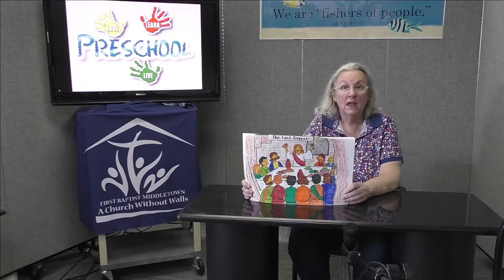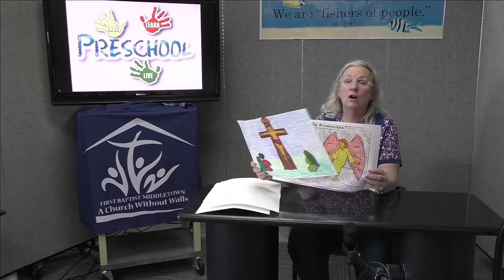Preschool 2021-04-04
Presented by Lisa Harvey